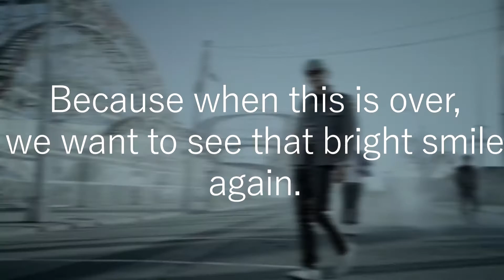T.O.P's current situation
~always support